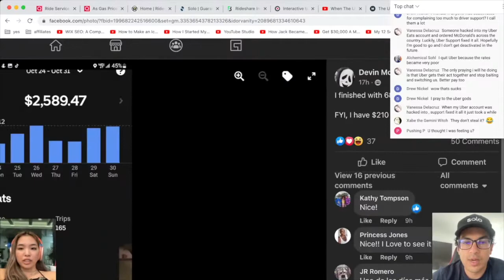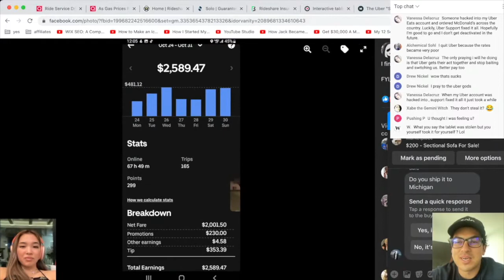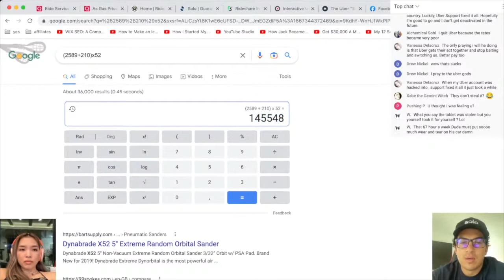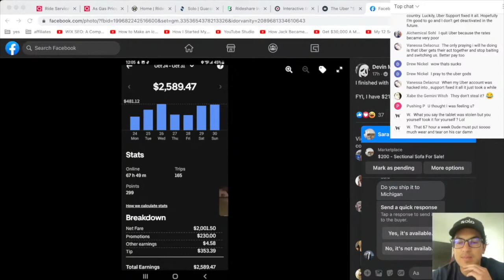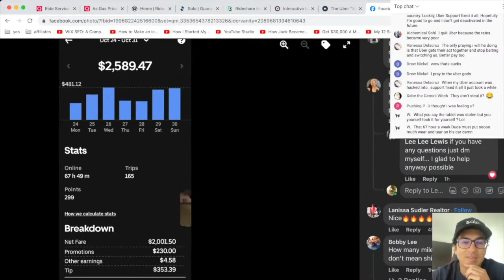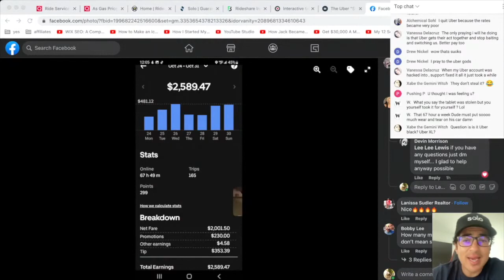How To Make $100,000 a Year PROFIT Driving For Uber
⭐️ Get $10 When You Signup for Rideshare University ⭐️

⭐️ Sign up to be an Uber Driver And Get A Bonus up to $2,000 ⭐️

Rideshare Professor
Dustin is Driving
Rideshare Revolution